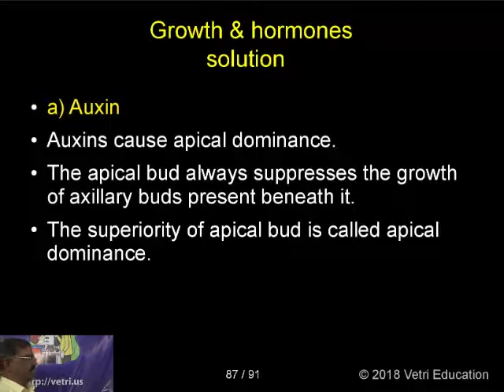Botany : 2018 : Test - 17 : Question - 43